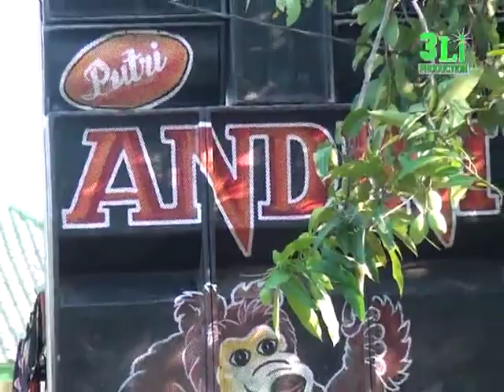Singa Dangdut Putri Andini - Demene Mlayu-mlayu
Video Arak-arakan Singa Dangdut Putri Andini

Dokumentasi hajatan Bpk. Tarda - Ibu Warti'ah
Dalam rangka Khitanan Muhammad Alif Firmansyah
Dan Pernikahan Sumyati dengan Edi Supriyadi
Bertempat di Dsn. Krajan 2 Desa Kalensari Kec. Compreng Kab. Subang

Diabadikan oleh :
3Li Video Production
Krajan 1 Desa Cigugur Pusakajaya - Subang
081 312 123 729